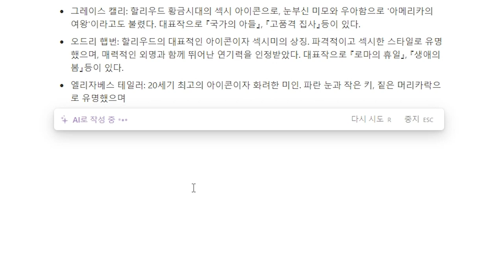역대 세계에서 가장 아름다웠던 예쁜 미녀 TOP5 (Most beautiful Faces in the world ever)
1.올리비아 핫세 Olivia Hussey
영국 출신의 배우로, 1968년에 로미오와 줄리엣의 줄리엣 역할로 유명하다.
그녀는 당시 15세였지만, 줄리엣을 연기하기 위해 18세라고 속였다. 그 역할로 그녀는 2년 연속 미국의 "신인 배우상" 후보에 올랐다.
당시 로미오로 출연했던, 레너드 와이팅과 실제 연인사이였다. 1971년에 19살의 나이로 동갑내기 배우 딘 폴 마틴과 결혼했다.
살면서 두 번의 이혼과 세 번의 결혼을 하였으며 두 번째 남편이었던 후세 아키라는 일본의 유명한 가수였다.
3번째 남편과의 사이에서 인디아 아이슬리를 낳았다.

2.오드리 헵번 Audrey Hepburn
헵번은 암스테르담에서 모델로 활동하다가 파리와 런던에서 단역들을 맡으며 연기 생활을 시작했다.
1953년에 로마에서 로케이션 촬영으로 만든 로마의 휴일에 공주역으로 캐스팅되 세계에 이름을 알렸다.
로마의 휴일의 성공은 헵번을 순식간에 세계 무대로 도약하게 했고, 겨우 스물네 살의 그녀에게 아카데미 여우주연상을 안겨주었다.
그 후 ‘햅번룩’을 대유행시키며 현재까지도 패션 트렌드에 지대한 영향을 미치고 있다.
배우로서도 아름답고 화려했지만 장기간 유니세프 친선대사로 활동하면서 인류애를 실천한 노년의 그녀 역시 수많은 사람들의 기억속에 아름다운 여인으로 기억되고 있다.

3.엘리자베스 테일러 Elizabeth Taylor
1950년대 영화계에서 가장 아름다운 여배우 중 하나로 평가 받는다. 미국인 부모에게 영국에서 태어나 명확하고 표현이 분명한 영국계 미국인의 어조를 가졌다.
시대극에 잘 어울리는 상류층의 분위기를 지닌 그녀는 그 매력이 어찌나 압도적이었던지 상대배우가 함께 등장한 장면에서 타이츠의 아랫도리가 불거진 모습을 감추기 위해 상반신만 촬영해 달라고 요청할 정도였다.
모두 다섯 번의 아카데미상 여우주연상 후보에 오른 끝에 1961년 버터필드 8, 1967년 누가 버지니아 울프를 두려워하랴로 아카데미상 여우주연상을 수상하였다.
제비꽃 색의 신비스러운 눈동자를 지닌 그녀는 ‘세기의 미인’이라 불릴 정도로 빼어난 미모로 유명했으며, 1950년대와 1960년대의 할리우드 아이콘이자 만인의 연인으로 많은 사랑을 받았다.
한편 일곱 명의 남자와 여덟 번의 결혼과 이혼을 거듭하며 세간의 화제를 모으기도 하였다.

4.모니카 벨루치 Monica Bellucci
벨루치는 고등학교에 재학 중이던 16살 나이로 이탈리아에서 모델을 시작했다.
처음에는 등록금을 벌기 위해 모델 일을 시작하였지만 법학 공부와는 멀어지게 되었다.
그녀는 이탈리아어, 프랑스어, 영어에 모두 능통하며, 스페인어도 어느 정도 구사할 수 있었으며,
영화 패션 오브 크라이스트에서는 마리아 막달레나를 연기하면서 아람어까지도 구사하였다.
1990년에 패션 사진가 클라우디오 카를로스 바쏘와 한 차례 결혼했으며, 그 후 동료 연기자 뱅상 카셀과 결혼했었으나 2013년 8월 이혼하였다.

5.그레이스 켈리 Grace Kelly
필라델피아의 명문가 부유한 집안에서 태어났으며, 메이저 스타 영화배우 중 가장 아름다운 여성으로 손꼽힌다.
영화 갈채(1954)에서는 알코올 중독으로 한물간 가수 빙 크로스비의 충실한 아내 역으로 드라마틱한 좋은 연기를 선보여 아카데미 여우주연상을 받았다.
또한 나는 결백하다(1955) 등에 출연하며 기품 있고 우아한 미모와 연기로 큰 인기를 끌었다.
저녁 내내 그랜트에게 차갑게 거리를 두고 있던 그녀가 갑자기 그의 입술에 키스하고 코앞에서 침실 문을 굳게 닫아 버리는 장면은 영화 역사상 가장 세련되게 표현된 에로틱한 장면으로 꼽힌다.
1956년 절정의 인기를 누리는 가운데 모나코 왕 레니에 3세와 결혼하여 세계의 이목을 끌었다.

1.Olivia Hussey
She was born in England and became famous for playing the role of Juliet in Romeo and Juliet in 1968. Though she was 15 at that time, she lied about being 18 to act as Juliet. For that role, she was nominated for the 'Newcomer to Leading Film Roles Award' in the US for two consecutive years. At that time, she had an actual relationship with Leonard Whiting, who appeared as Romeo. In 1971, at the age of 19, she married actor Dean Paul Martin, who was the same age. During her lifetime, she had two divorces and three marriages. Her second husband was Akira Fuse, a famous Japanese singer. From her third marriage, she gave birth to India Eisley.

2. Audrey Hepburn
While working as a model in Amsterdam, she started her acting career by taking on roles in Paris and London.
In 1953, she was cast as the princess in Roman Holiday, which was filmed on location in Rome, introducing her to the world.
The success of Roman Holiday instantly catapulted Hepburn to the world stage and earned her the Academy Award for Best Actress at the tender age of twenty-three.
Since then, she has popularized the "Hepburn look" and continues to have a huge impact on fashion trends today.
Although she was beautiful and glamorous as an actress, she also practiced humanitarianism for many years as a Goodwill Ambassador for UNICEF. The elderly her is also remembered by many as a beautiful woman in their memories.

3.Elizabeth Taylor
She was evaluated as one of the most beautiful actresses in the film industry in the 1950s. Born in the UK to American parents, she had a clear and distinctive accent of an American of British descent.
She suited period dramas well and had an atmosphere of the upper class. Her charm was so overwhelming that in scenes where the opposite actor appeared together, she asked to shoot only the upper body to hide the exposed lower body of the tights.
After being nominated for the Academy Award for Best Actress five times, she won the Academy Award for Best Actress for Butterfield 8 in 1961 and Who's Afraid of Virginia Woolf in 1967.
With her mysterious blue eyes, she was known for her outstanding beauty and was called the 'Beauty of the Century', and was loved by many as a Hollywood icon and lover of all in the 1950s and 1960s.
On the other hand, she also attracted public attention by repeatedly marrying and divorcing seven men eight times.

4.Monica Bellucci
She started modeling in Italy at the age of 16 while attending high school.
At first, she started modeling work to earn tuition fees, but she moved away from law studies.
She was fluent in Italian, French, and English, and could speak Spanish to some extent.
In the movie The Passion of the Christ, she also spoke Aramaic while playing the role of Mary Magdalene.
In 1990, she married fashion photographer Claudio Carlos Basso once, and later married fellow actor Vincent Cassel, but divorced in August 2013.

5.Grace Kelly
She was born into a wealthy family in Philadelphia and is considered one of the most beautiful actresses among major film stars.